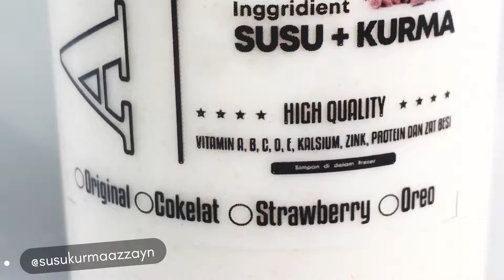Peduli UMKM - KKN Kelompok 3 Bejiruyung